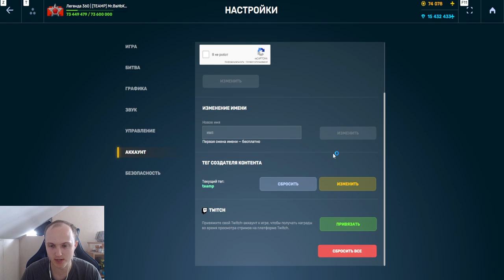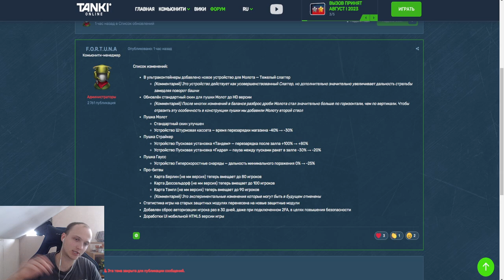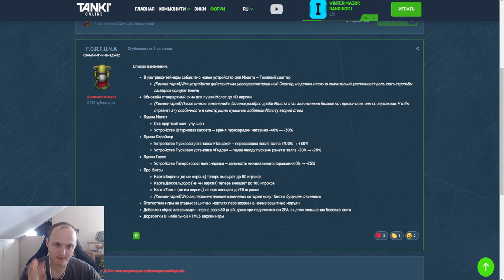ЖЕСТЬ! КАРТЫ НА 100 ИГРОКОВ , НЕРФ УСТРОЙСТВ и НОВЫЙ КОНТЕНТ В ТАНКАХ ОНЛАЙН УЖЕ ЗАВТРА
Условия розыгрыша:
1. В настройках игры устанавливаете тег создателя контента "teamp"
2.Оформляете покупку в магазине игры с 28 мая.
3.Заполняете форму регистрации в розыгрыше ( чеки принимаются исключительно с 28 мая )